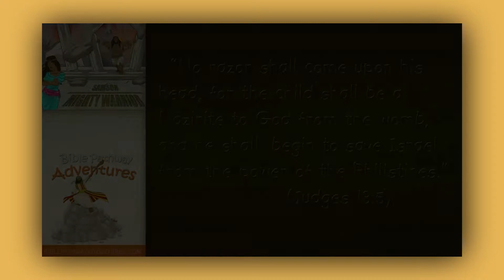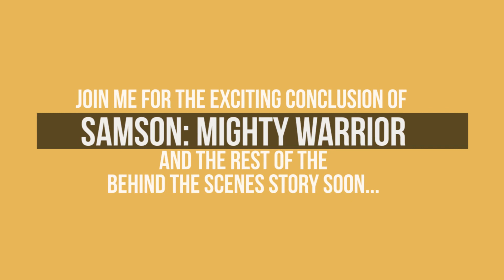Behind the Scenes "Samson: The Mighty Warrior" 2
Producing the VO for the latest Bible Pathway Adventures story "Samson: The Mighty Warrior". I let you hear what the before and after sounds like for the intro to the story.

Source Connect: troywhudson
Skype: troywhudson1963